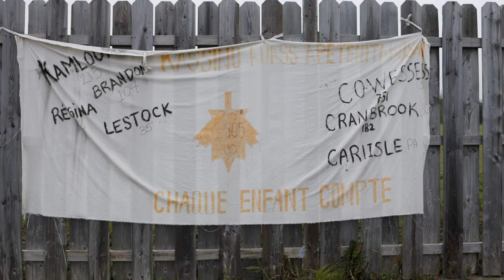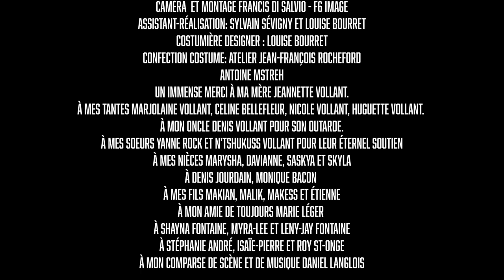Katia Rock - Terre de Nos Aïeux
Terre de nos aîeux

VIDÉOCLIP
Producteurs : Production Puamun
Réalisation: F6 image - Francis Di Salvio

PRODUCTION MUSICALE
Production Puamun - Katia Rock
Productions Fényx

Réalisation: François Lalonde
Mix & Mastering: Guy Hébert

Pistage radio: Simon Robitaille (Taxi Promo)

Gérance: Annick Mailloux (Productions Fényx )

Distribution Believe Canada
PAROLES

L’histoire avec une grande hache qui nous retranche et qui nous tranche
Nous mâches et nous recrache nous avons perdu notre place
(Oh Canada terre de nos aieux)
Nos femmes assassinées, enlevées, violées
Nos femmes disparues, déshonorées, souillées
Nos enfants se délestent de la vie

Coyote aux abois dis moi
Toi qui entends et toi qui voit
où sont nos filles, où sont nos joies
Tshin e petemen tshin e uatemen uitemu

Qu’avons nous volé, avons nous péché
aux yeux de vos juges , aux yeux de vos clergés
pour mériter l’affront perpétuel de votre silence sans appel
(Notre histoire est une épopée)
Étions nous insoumises, à ce point mauvaises
Étions nous trop belles, étions nous trop femmes
pour justifier vos gestes infâmes

Étions nous à ce point menaçante
qu’il aille fallu nous arracher au ventre
l’origine même de notre existence
nous faire disparaître de la terre qui nous a vu naître
(Et nos valeurs combien de fois trompées)
Pourtant encore nos voix montent vers la lune
au son du tambour notre seul tribune
Prête à reprendre la manière de nos vaillantes mères
et de nos aimantes grands-mères

La violence est inculte, elle rends stérile est déserte
La peur est une insulte, une semence inerte
Nous irons planter sur la terre de nos aïeux
le germe de l’amour patient
et nous récolterons les fleurons glorieux
un beau matin de printemps

(BIS) Coyote aux abois dis moi